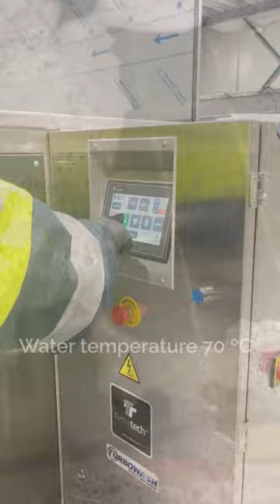Tierratech - Ultrasonic Cleaning Process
We show you how to clean a train engine cover with an Ultrasonic equipment from the Motor Clean line.